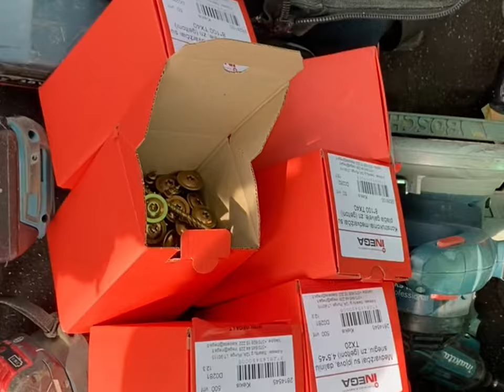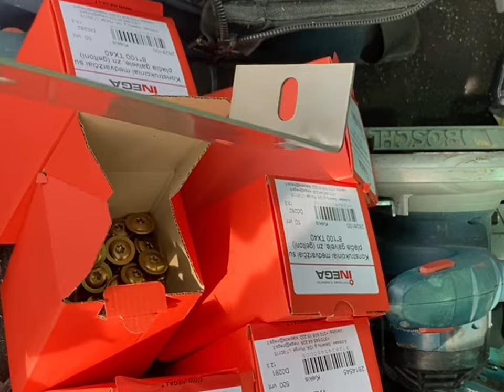Fasado darbai#Medinės lentelės# Sekmadieninis vairuotojas#